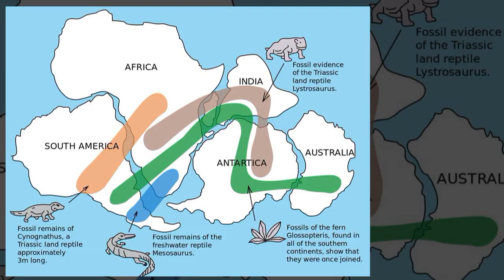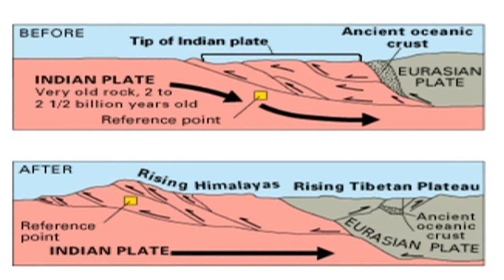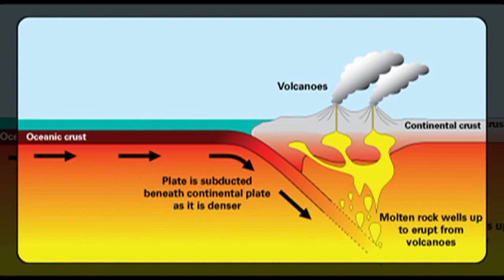భారత దేశం ఎలా ఏర్పడింది? India Formation In Telugu I Pangaea I Nenu Mee Sreyobhilashini I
భారత దేశం ఎలా ఏర్పడింది? India Formation In Telugu I Nenu Mee Sreyobhilashini I
I Nenu Me Sreyobhilaashini I I IN M S I Nenu Mee Sreyobhilasini I